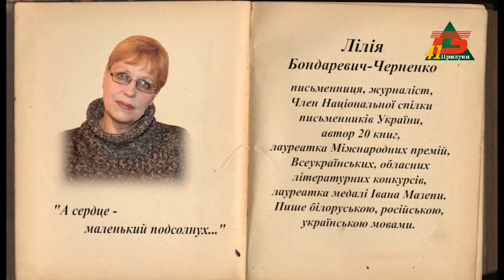Поезія Лілії Бондаревич-Черненко 03